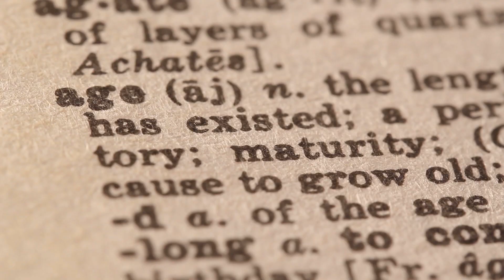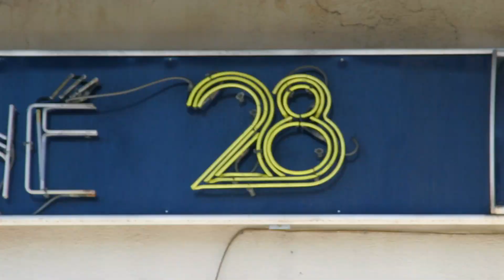Kokuların Kabusu !! / Roll-on (rolon) / From Word To World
► Günlük hayatımızda yüzlerce kelime kullanırız ve çoğumuz, bunların içinde anlamını bilmediğimiz birçok İngilizce kelimenin olduğunun farkında bile değiliz.

► Farkında olmadan bildiğiniz ama bildiğinizin farkında olmadığınız bir kelimeye hazır mısınız?
Spor esnasında sakatlıklar yaşanmaması adına ilk önce ısınma antrenmanları yapılır. Vücut ısısı belli bir noktaya gelene kadar da bu antrenmanlara uzunca bir süre devam edilebilir.

► Bu ısınma hareketlerinin uzun sürmesinden sıkılan ve terlemeyi hızlandırıp süreyi kısaltmayı hedefleyen İngiliz sporcular, İngilizceye bir kelime kazandırdılar.

►Hareketi kısıtlamadan terlemeyi arttıran bir spor kıyafeti kullanmaya başladılar:

► SWEAT:  Ter     / kelimeye ‘’-ER’’ eklenerek ‘’Terletici’’ anlamına gelen kelime türetilmiştir.
► SWEATER:  Gömlek üzerine giyilen kolsuz kazak

► Normalde renksiz ve kokusuz olan ter, yediklerimize ve başka etkenlere göre kötü kokabilir.
Bunu önlemek adına insanlar bir dönem parmakla sürülen deodorant kremler kullandılar. 1952’de ise ele bulaşan bu kremlerin yerine  HelenBarnett koltukaltlarımıza bir top yuvarladı.

► ROLL:  Yuvarlamak, Yuvarlanmak

► Cam deodorant şişesinin ucundaki top,  yuvarlanarak hareket ettiği için mucidi bu icada ‘’ROLL-ON’’ adını verdi.

► Bu minik top tenimizde yuvarlanır ve güzel kokular yayar ; biz de caddelerde ‘’STROLL’’ yapmaya hazır hale geliriz.

► STROLL:  Gezmek, Gezinmek

► ‘’St’’  İngilizcede ‘’sokak,cadde’’ kelimesinin kısaltmasıdır. Bu kısaltmayı ‘’roll’’ ün önüne getirerek yeni bir kelime türetmişlerdir.

► AFTER YOU ROLL SOME SWEET ON YOUR ARMPIT, YOU CAN STROLL IN THE STREETS.

► Güzel kokular süründükten sonra, sokaklarda gezebilirsin.

💕 Umarım bilgiler hoşunuza gitmiştir. Bir başka videoda görüşmek üzere :)

rahat ve daha kolay ulaşmamızı sağlayacaktır.

► Anadili farklı olan insanların anlaşabilmek için kullandıkları ortak dile LINGUA FRANCA denir.

► "Ortak dil" olma vasfını elinde bulunduran Franzca, Lingua Franca tacını yıllar önce İngilizceye kaptırdı.

► Kelime hazinesinde yaklaşık bir milyon kelime barındıran ve günümüz Lingua Franca'sı olan İngilizcenin gizemli dünyasından merhaba !!

► YouTube platformunda İngilizce kelimelerin oluşum hikayelerini en şaşırtıcı ve en faydalı şekilde öğrenirken, hoşça zaman geçirip eğleneleceğiniz From Word To World'e hoş geldiniz.

► Cambridge Üniversitesi çıkışlı bir öğretmenle büyüdüm. Atatürk üniversitesinden mezun ,15 kitabın çevirisini ve binlerce çeviri yapmış, bir İngiliz Dili Edebiyatı Öğretmeninden eğitimler aldım.

► Bugün..Dünya klasmanındaki ( Harvard, Oxford, Cambridge gibi) okullara öğrenciler yetiştiriyorum.

► İngilizce ve İngilizce kelimeler üzerine araştırmalar yapıyorum, eğlenceli bir öğrenim olması
açısından bunları öğrencilerimle paylaşıyorum.

► Çok uzun zamandır ilgimi çeken bir şeyin ilginizi çekeceğine inandım ve bildiklerimi, biraz da eğlence katarak, herkese sunmaya başladım.

💕Kıymetli zamanınızı kıymetli bilgilerle doldurmak için kanalıma hoş geldiniz..Ben Alper Mutlu.